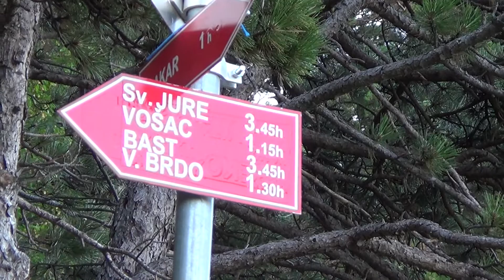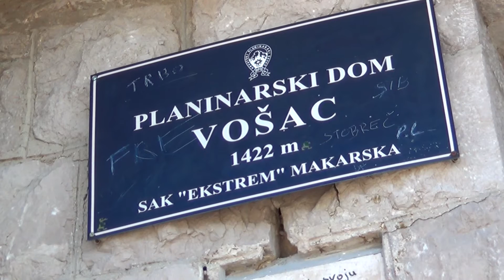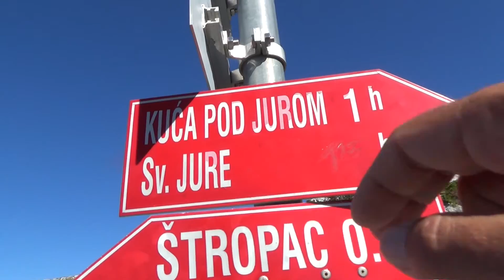Sv. Jure - 1762 m.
Video je venované hlavne Ľ.K. ..!